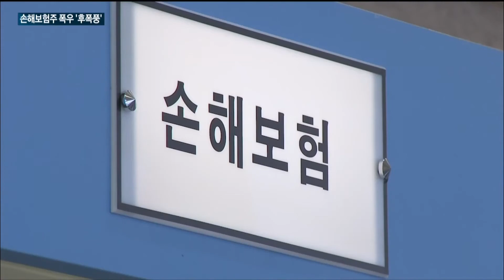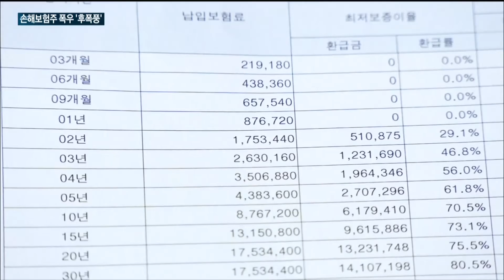[매일경제TV 뉴스] 잘 나가던 손해보험주, 폭우 '후폭풍'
최근 발생한 폭우로 인해 상승세를 이어가던 손해보험주들이 영향을 받는 모습입니다.

올해 2분기 좋은 성적표를 거뒀지만, 폭우로 인한 자동차 침수 피해가 커지면서 주가가 지지부진한 흐름을 보이고 있습니다.